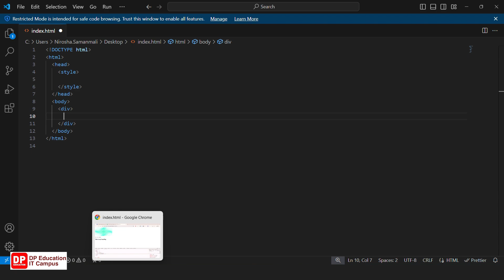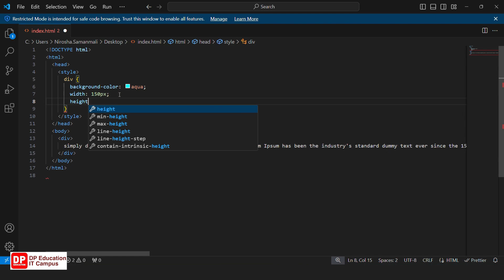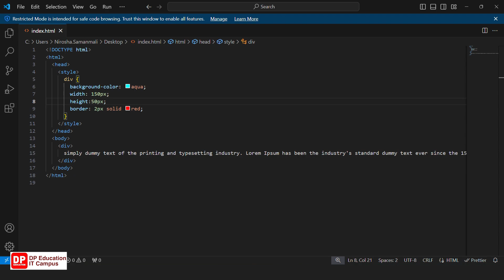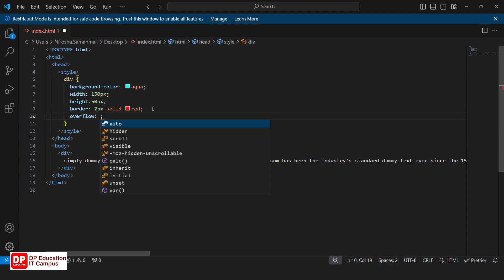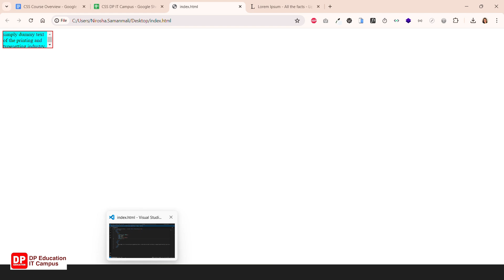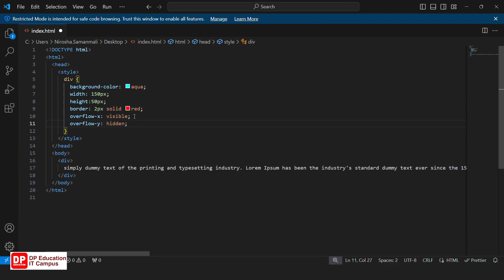Unit 24 | CSS Layout - Overflow | Beginner Level